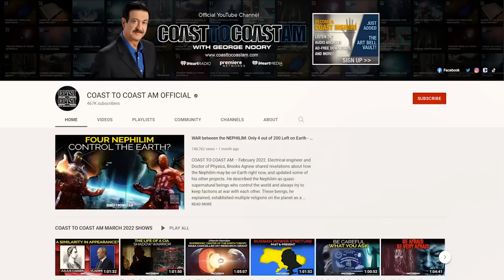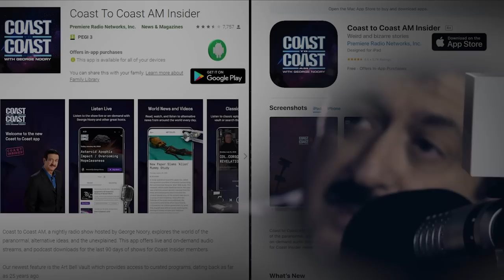This Clandestine Organisation Oversees Humanity’s Safety - COAST TO COAST AM 2022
COAST TO COAST AM - 2022.  Author, producer, and founder of unifyd.com, a social media platform, Jason Shurka ), focuses on educating the world and raising the collective consciousness. In the first half, he discussed his contact with a clandestine spiritual organization that he says has existed on this planet for millennia. Known as 'The Light System' (TLS), they are said to intervene in countless situations for the betterment of humanity, such as by reducing the impact of climate disasters (which he indicated may be set into motion by nefarious forces). His contact from the organization, who goes by the name of "Ray," answers a variety of questions about the mysterious group in the free video series Disclosure Ray appears in silhouette with his voice electronically modified).